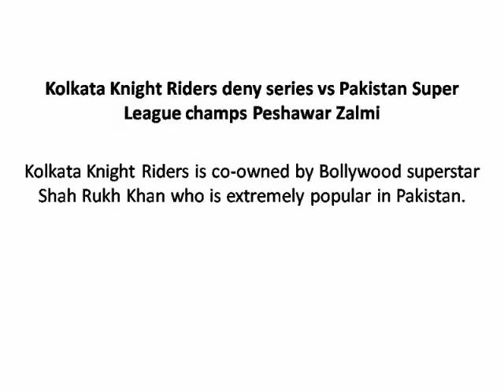kolkata knight riders deny series vs pakistan super league champs peshawar zalmi